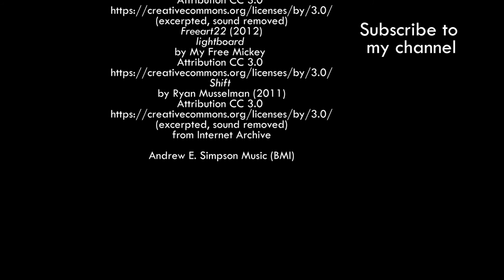"The Chic of Araby," Andrew Earle Simpson's September 23 Improvisation (Sparklers 161)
Animation from a variety of artists, meeting a jazzy score based on the numbers of the date (9 2 3 = A D Eb).  The Middle Eastern sound of the opening material gave rise to the title, with a twist.